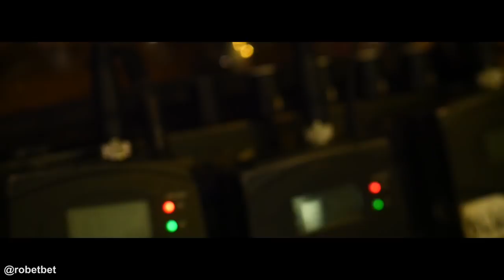RAHASIA YAYAN DAN CECEP TERBONGKAR ! ISTRINYA AJA ENGGAK TAHU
Hai Subs Subs Subs Subs ! Vlog ini seru abis, soalnya kang YayanRuhiyan dan Kang CecepArifRahman terbongkar rahasia masa lalunya yang bahkan anak and istrinya enggak tahu. Thank you banget kang sudah berbagi cerita dan rahasianya . Sampai ketemu di John Wick 4.

FOLLOW IG : @ROBETBET